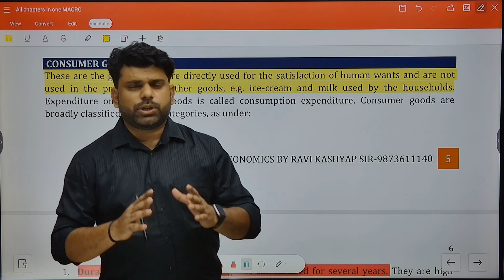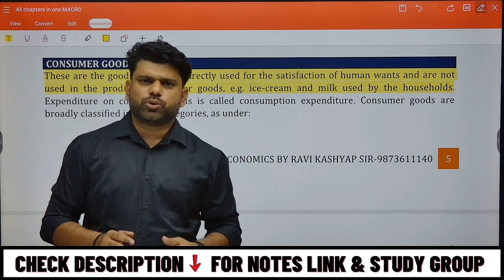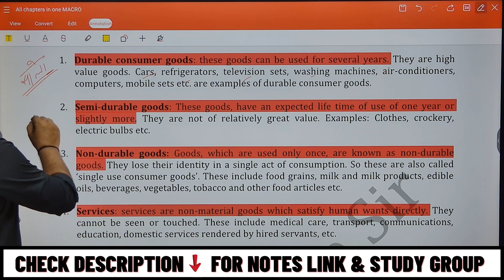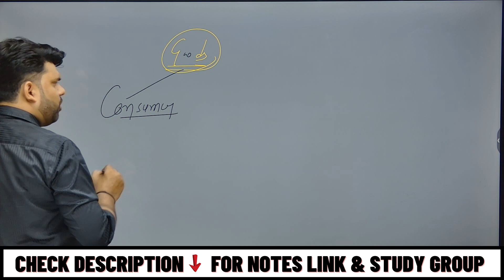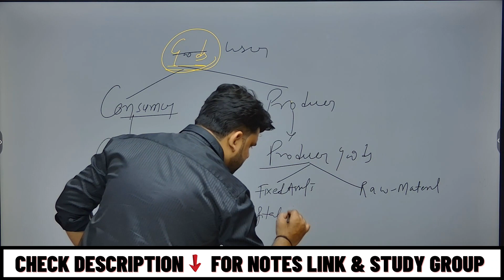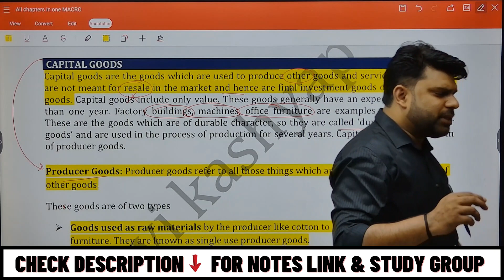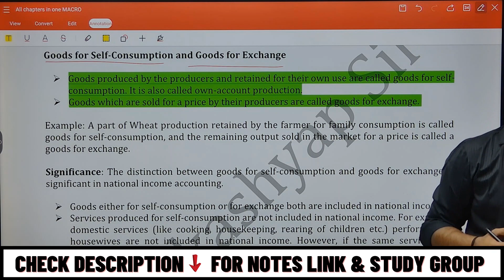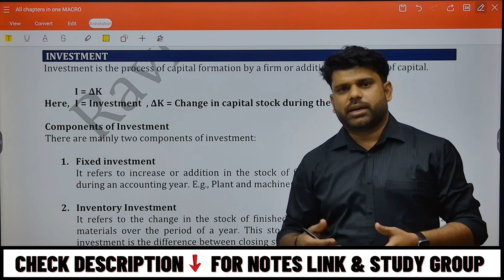🔴Basic concepts of macroeconomics class 12 | Chapter 2 | Part 2 | Class 12 Economics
✅In this Video, Ravi kashyap sir discussed Basic concepts of macroeconomics class 12 | Chapter 2 | Part 2 | Class 12 Economics. All the important topics & Questions discussed in detail. This Video  covered in Hindi and notes will be provided in English.
This video covered followings topics
- Class 12 Economics 2024-25
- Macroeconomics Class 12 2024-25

Hello Students !!!

IAT Classes : The Commerce King
Address: A-1250, 1st floor , G.D colony , Mayur Vihar Phase-3 , Delhi -110096 , Near Bank of Baroda